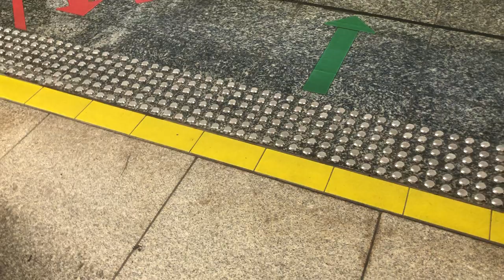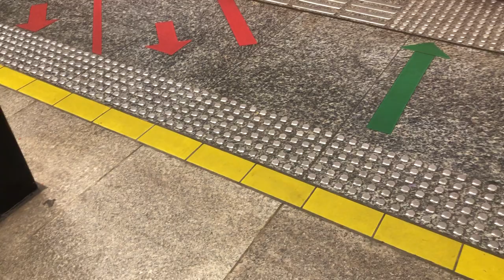[SMRT][Motor sound similar to C651] C151 Set: (Inside the video) KHI Ride from NS1/EW24 to EW17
Model: KHI
Train: C151
Destination: Jurong East to Tiong Bahru.
Route: 1 Paris Ris.
More video? Yes. Check out in my channel.